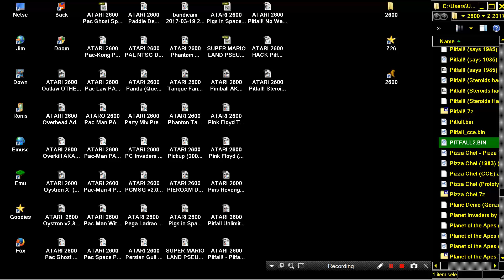ATARI 2600 PITFALL 2 BAD GLITCHED ROM